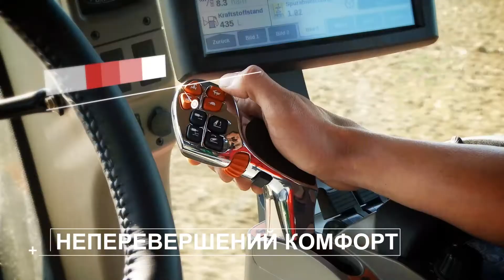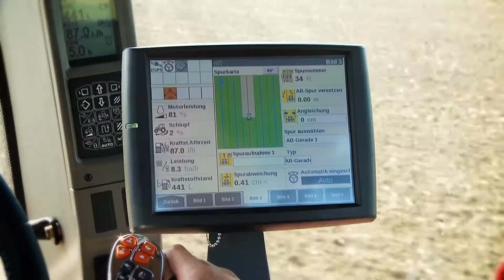Трактор CASE IH Quadtrac